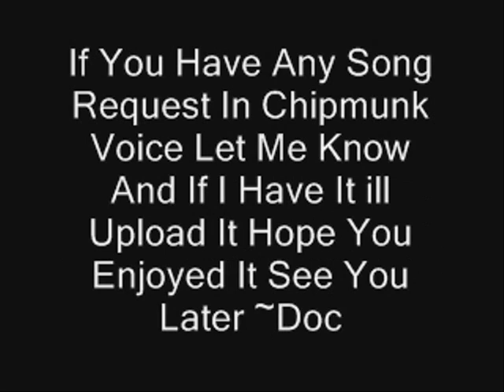Alvin And The Chipmunks Version Of Georgia On My Mind